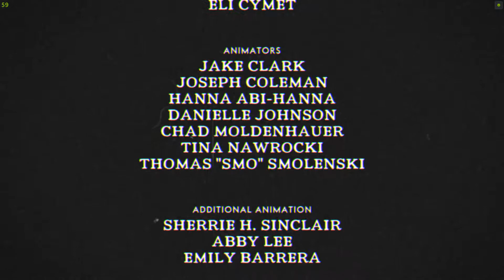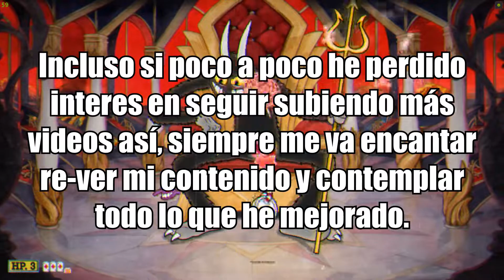Crítica Videojueguil - Cuphead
Nota 2: Algo que podía haber criticado era que no pusieron multijugador en linea en vez de solo que se pueda jugar con dos controles en una misma PC, no sé que les costaba si hasta Metal Slug tiene multijugador en linea.

Nota: Capaz el principio del video no les haga ningún sentido lo que digo, pero imaginense la idea de que te recomienden una serie mil veces hasta que te saquen las ganas de verla, algo así me paso cuando vi tanta gente que no le tenía ni cinco de fe al juego y cuando salieron los memes de "casas hipotecadas" todos estaban con que "todos debían comprarlo", en fin, muy en el fondo no sé si debía dejarlo en mi video, pero supongo que es una buena razón para explicar por qué tarde más de 3 años en hablar de un juego que estuvo en boca de todos.

Discord (Tienen que esperar que les de el rol de miembro)